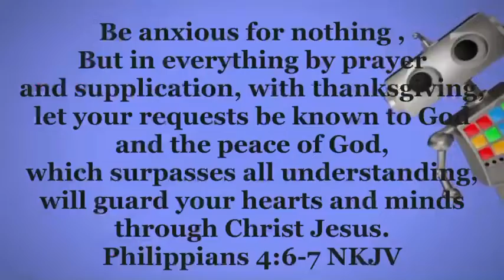Mount Carmel ChurchWeekly Announcement March 13 Th, 2022